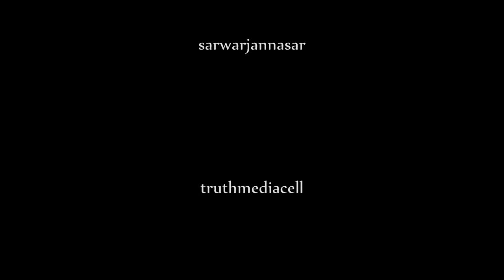ATTAN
This Video is a tribute to the great  PASHTUNS & their supreme culture.
Attan is in every pashtun blood & has a history of its own.
Attan basically was a war-dance performed by pashtuns before entering a WAR or after winning the battle or performed on a special juncture.It has various forms
from sword(turyalai) attan to step by step attan .
I`ve replaced the media so there is more enjoyment to the video
for our foreign viewers as we all pashtun know the dhol n beats of our attan.
Sorry I`ve not added the various form of attan from various pashtun areas because of the limited knowledge & search about it.
don't mind If I`ve missed YOUR AREA ATTAN (which must be great as all other pashtun attan)

Pashtuns (Afghans) are the undisputed champions of guerrilla war & defending their homes.
Clips are taken from the users I mentioned in the credits & em sorry for some names if some I missed. videos are taken without their permission so I hope they forgive me for this act. Thanking them for promoting pashtun culture & pashtun voice all over the globe.
pa makha mi guloona
(loy afghanistan - pashtunistan)